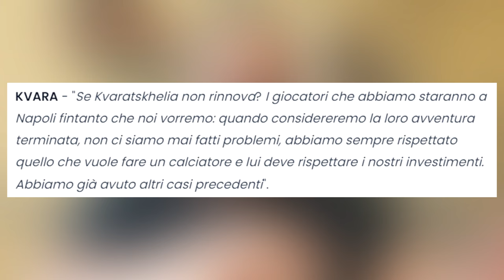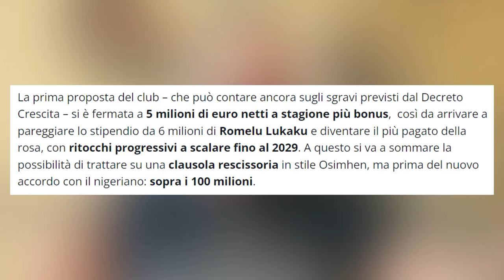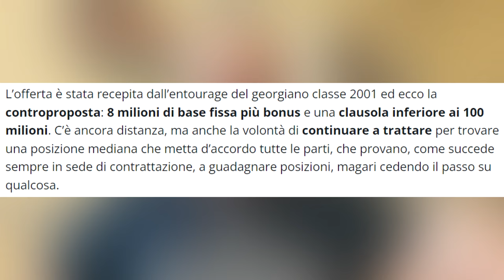Il Punto sul Rinnovo di Kvaratskhelia | Calciomercato Napoli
Calciomercato Napoli | A che punto siamo col rinnovo di Kvaratskhelia? ADL sabato ha parlato ai microfoni di Sky e ha fatto il punto sul rinnovo di Kvicha.